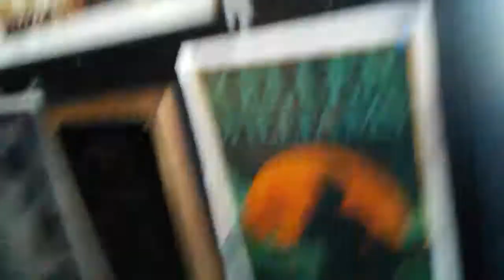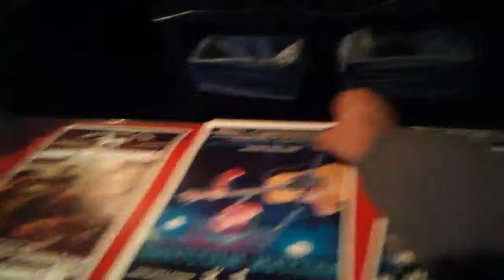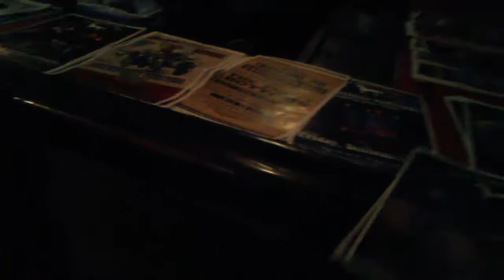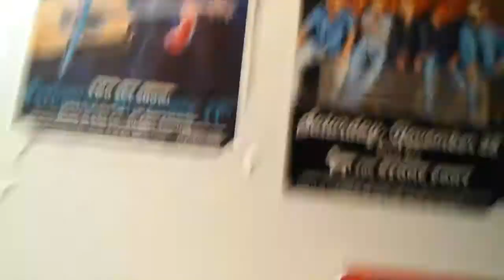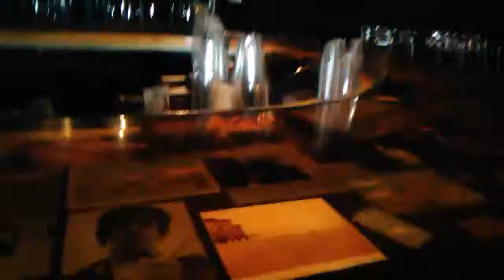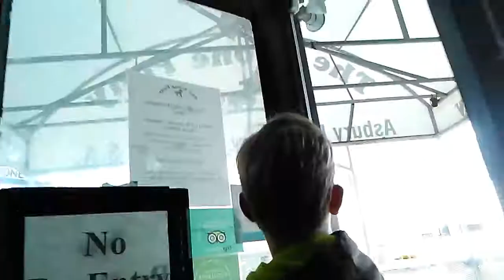Road trip to The Stone Pony for Keller Williams tickets